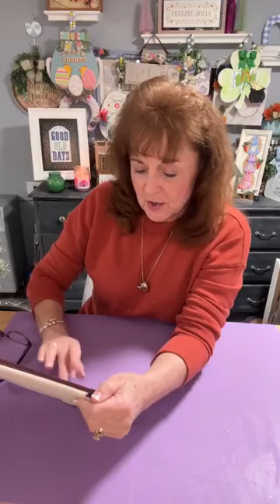It’s spring in the cottage!!